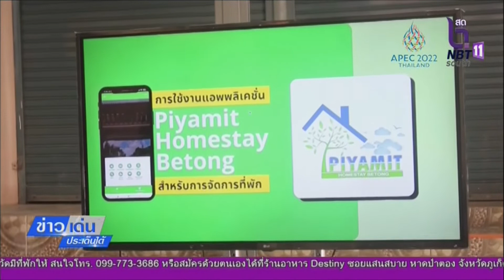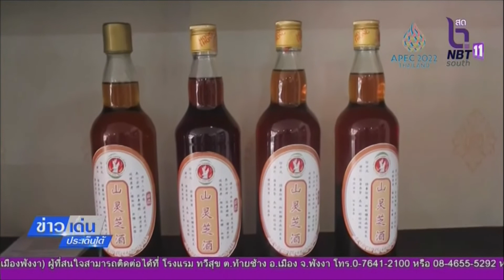เบตงเตรียมยกระดับเห็ดหลินจือดำเป็นพืชเศรษฐกิจของชุมชน